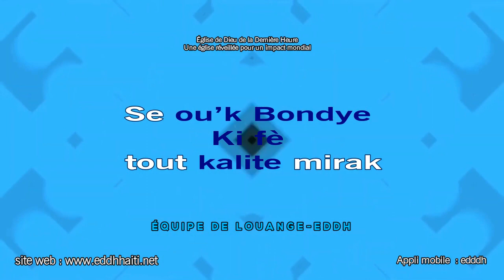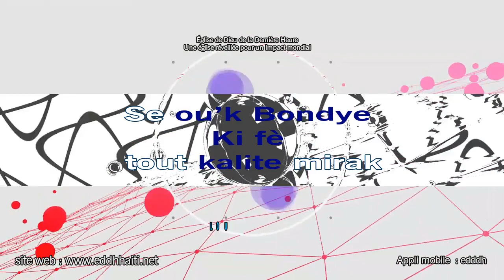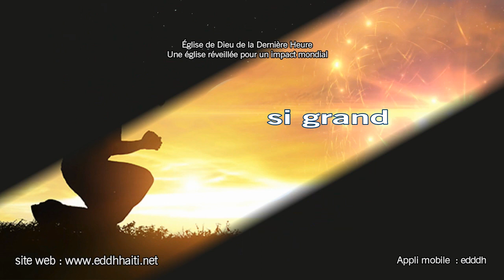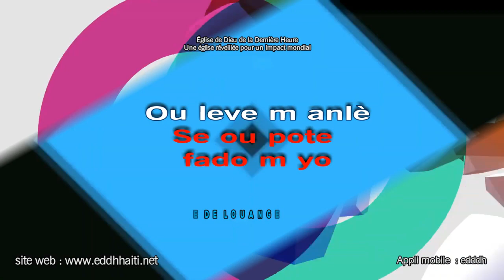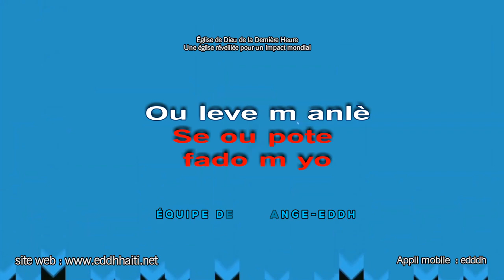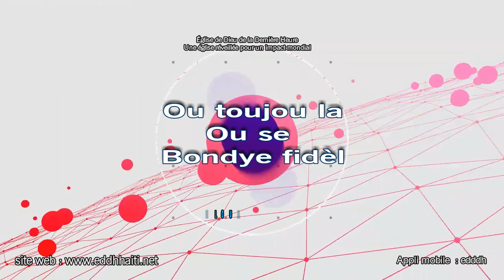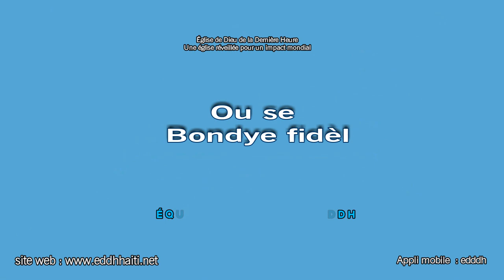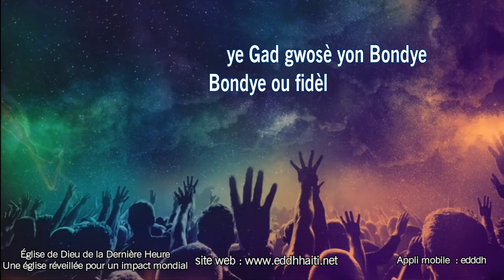Gade yon Bondye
Gade yon Bondye  / Bondye ou fidel
Frère Misseau Equipe de louange - EDDH